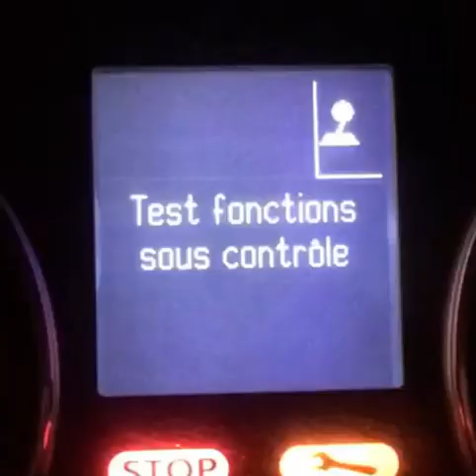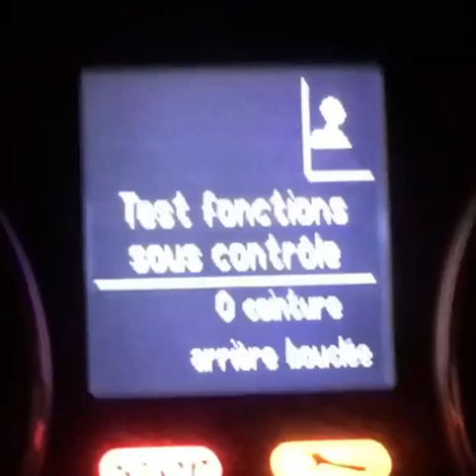Comment vérifier le niveau d'huile sur une Renault Laguna 3 depuis le tableau de bord ?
Dans cette vidéo instructive, nous allons vous montrer comment vérifier le niveau d'huile sur une Renault Laguna 3 en utilisant simplement le tableau de bord.

Il est essentiel de surveiller régulièrement le niveau d'huile de votre véhicule pour garantir un bon fonctionnement du moteur et prolonger sa durée de vie. Grâce aux fonctionnalités pratiques de la Renault Laguna 3, cette tâche devient un jeu d'enfant.

Dans ce tutoriel facile à suivre, vous découvrirez étape par étape comment accéder à l'indicateur de niveau d'huile directement depuis le tableau de bord de votre voiture. Nous vous montrerons les icônes et les étapes à suivre pour effectuer cette vérification en toute simplicité, sans avoir à ouvrir le capot.

N'oubliez pas que l'entretien régulier de votre véhicule est essentiel pour une conduite en toute sécurité et des performances optimales. Suivez notre tutoriel et prenez soin de votre Renault Laguna 3 en vérifiant facilement le niveau d'huile depuis le tableau de bord !

Merci de regarder et à bientôt sur illusion of me !

Lien vers huile moteur